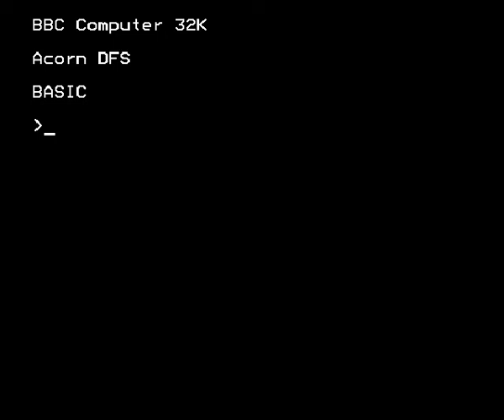Bullseye - Macsen, BBC Micro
Dyma i chi ragor o gynnyrch cwmni Macsen, sef fersiwn gyfrifiadurol o'r gêm gwis Bullseye. Un y BBC Micro yw hwn, yn rhedeg ar BeebEm.

More output from Macsen: this is their TV tie-in with Central Television's Bullseye. Released 1984, this is the BBC Micro version, running on BeebEm.